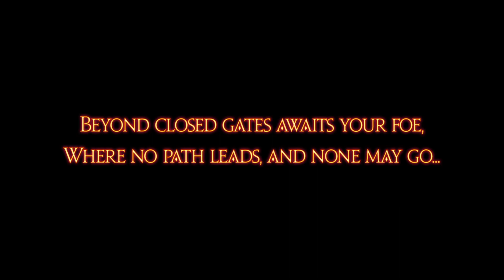FFXIV Gods Tremble - DID I JUST GALAXY BRAIN THE NEXT EXPANSION?!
Oh this next expansion drop is gonna be amazing.